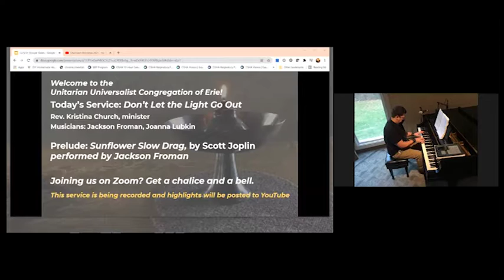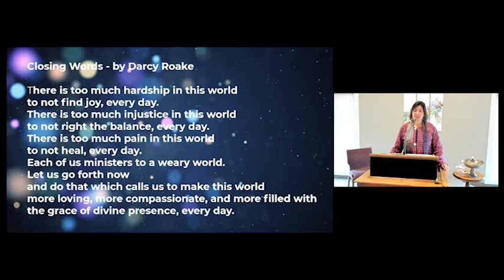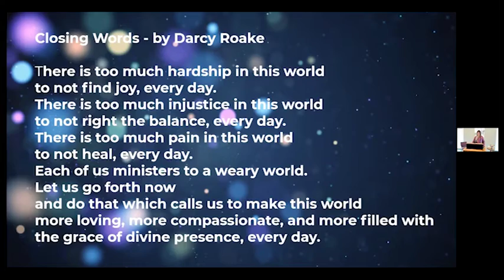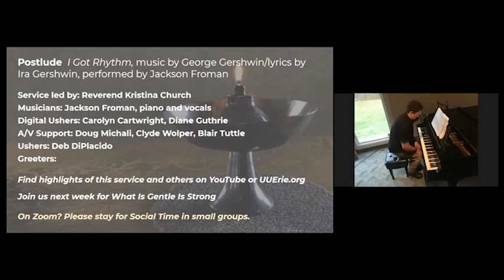UUCE Service Highlights December 5, 2021 - Don't Let the Light Go Out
Don't Let the Light Go Out
Service led by: Rev. Kristina Church
What is grace, and how can it help us at our most trying times? How can
we keep the candle of compassion burning, even when our patience—
with others, with our families, even with ourselves—is feeling thin?